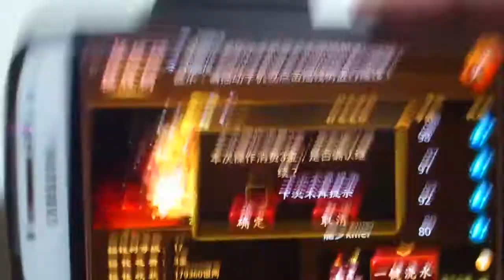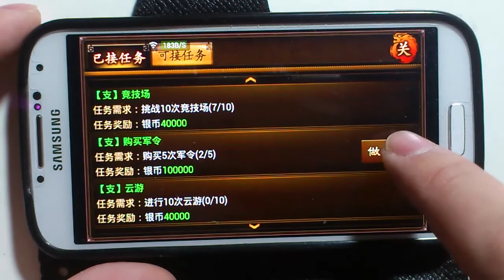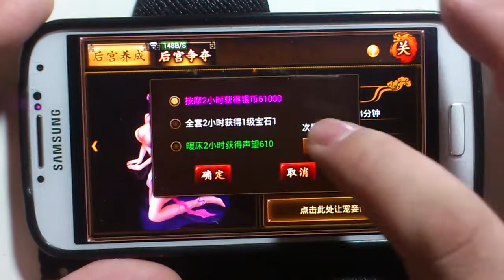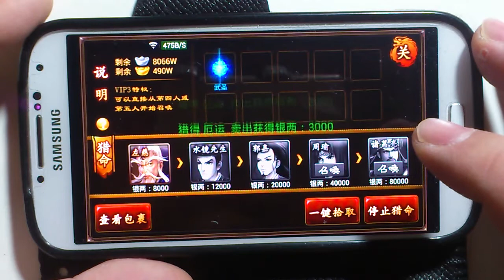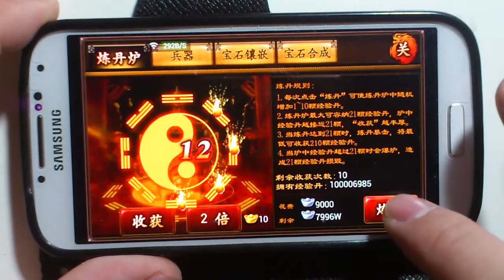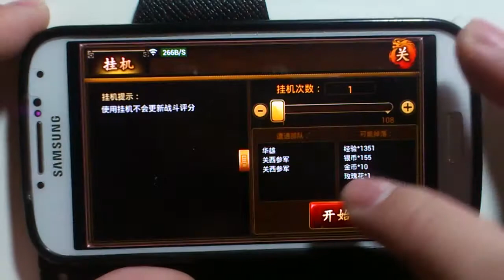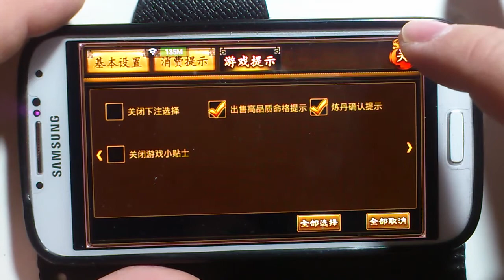Shanghai HT Game Demo 2 (HT Studios)